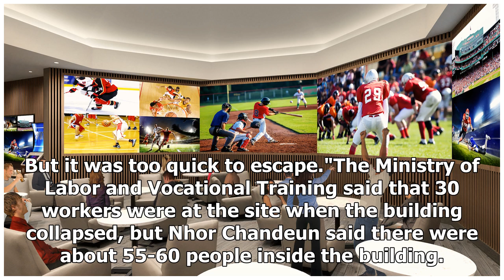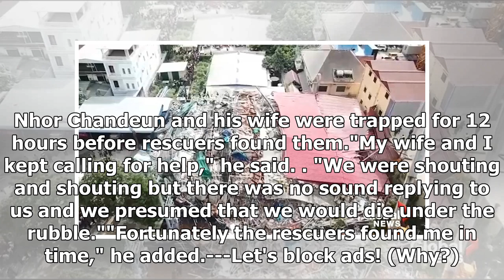Building collapses in Cambodia, killing 17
Cambodian rescuers combing through the rubble of a collapsed seven-story building recovered the bodies of 17 construction workers and pulled out 24 injured, as authorities questioned four Chinese who were involved with the project. Construction workers said the unfinished building in the coastal cit...